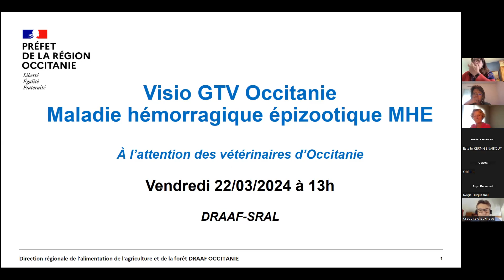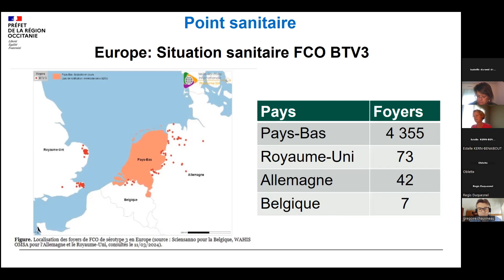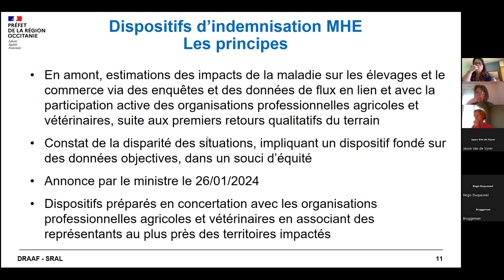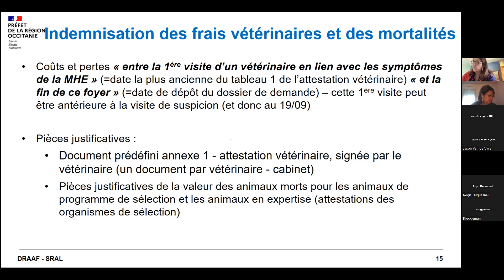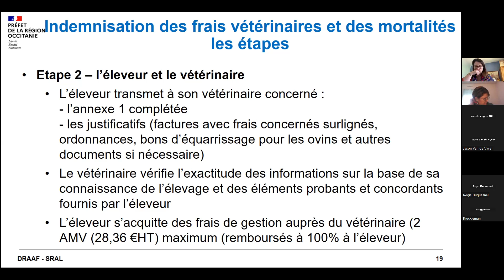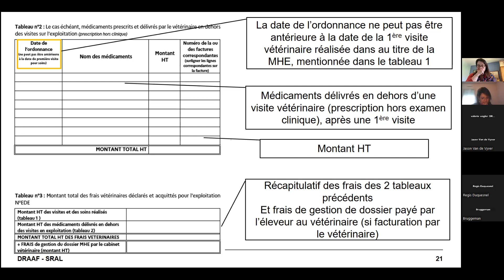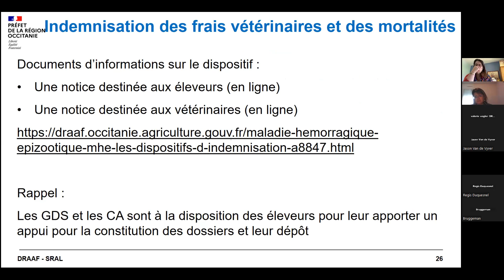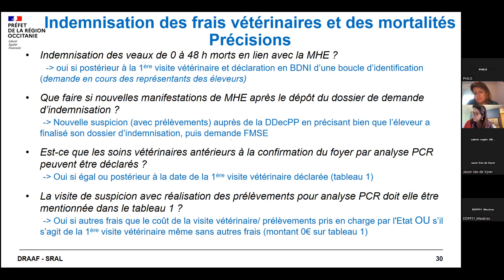MHE en Occitanie : Indemnisation des frais vétérinaires, mortalités et point de situation